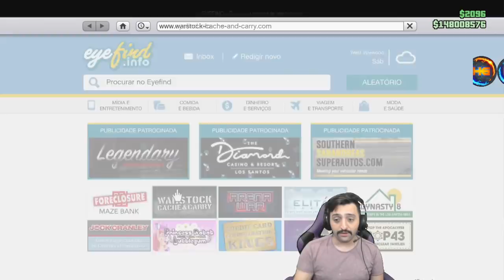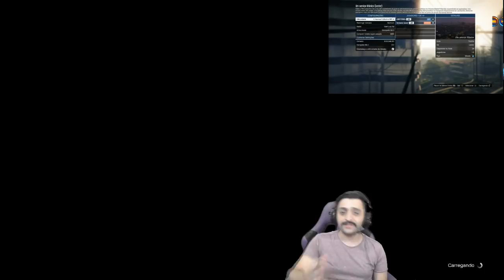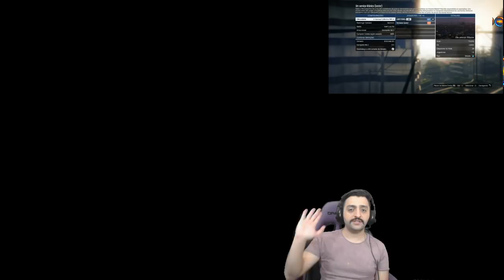**G.C.2.F MASSIVO** COM NOVA DICA VEJA COMO FAZER ESTE BUG DE PEGAR VEICULOS DOS SEUS AMIGOS PS4&XB1